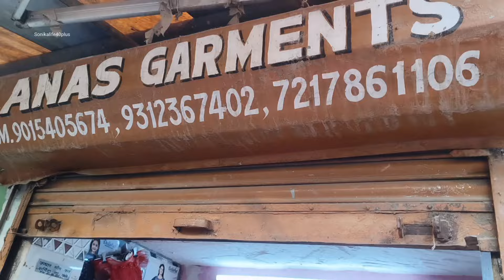दिल्ली में इससे सस्ती मार्केट कहीं नहीं || Indarlok Thursday Patri Market Delhi || patri bazar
दिल्ली में इससे सस्ती मार्केट कहीं नहीं  Indarlok Thursday Patri Market Delhi